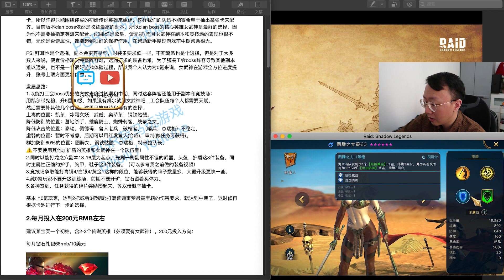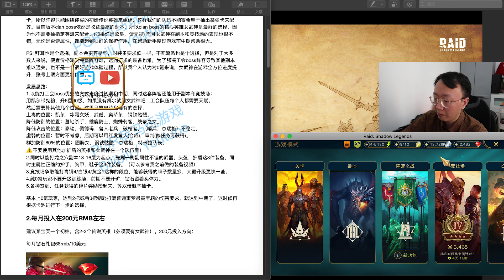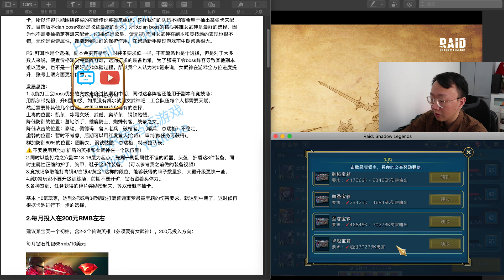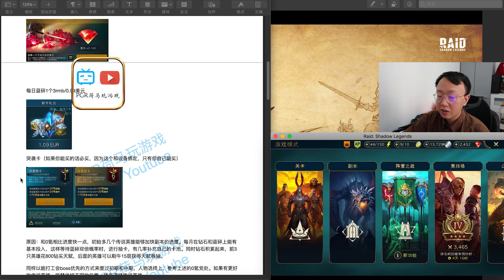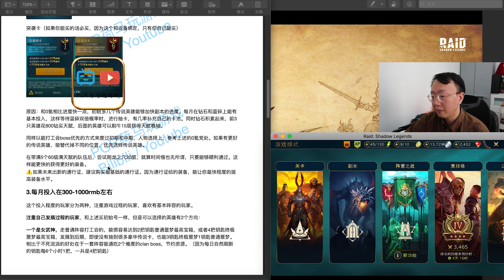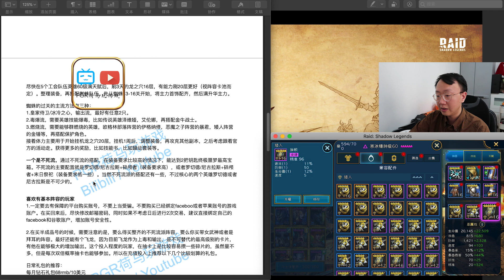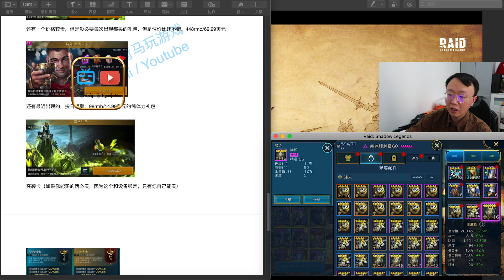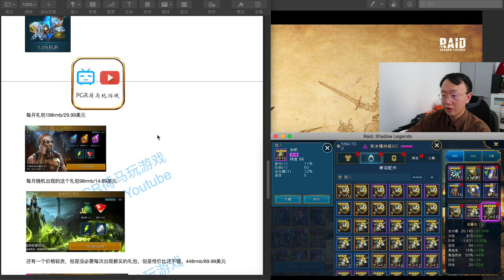【新手攻略】【少走弯路】【突袭暗影传说】【Raid Shadow Legends】【突袭暗影】【暗影传说】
大家好，欢迎回来我的频道。新手攻略思考了很久，内容比较多，比较长，针对不同的玩家。希望能给大家一点参考，尽量少走弯路，享受游戏的乐趣。我个人觉得体验游戏，比单一的追求某些东西要有意思很多，而且目前突袭的玩法也越来越多了。随着未来更多玩法的加入，卡池更丰富更多元化，也是应对的一个好方法。
马上订阅过千了，感谢大家的支持。后面据说有社区功能，能发图片，这样能更好的跟大家交流了。
再次感谢一直以来的支持！

你也可以在这里找到我
【bilibili】 PGR荷马玩游戏